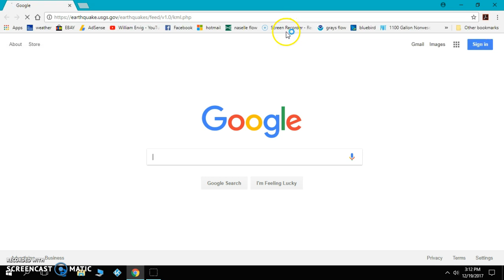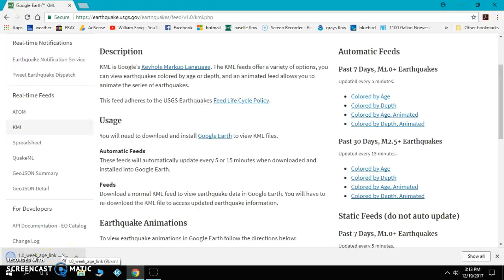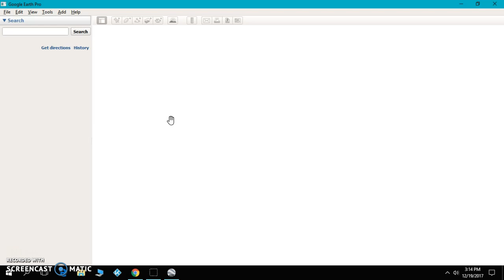How to load realtime earthquakes in google earth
Step by step instructions on how to make google earth display realtime earth quakes.